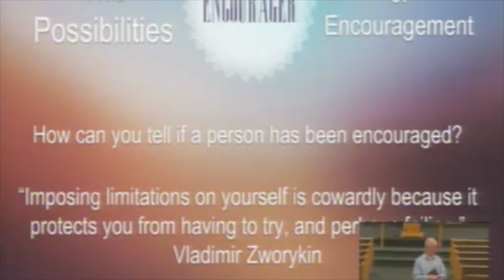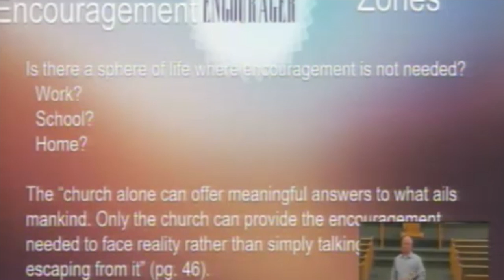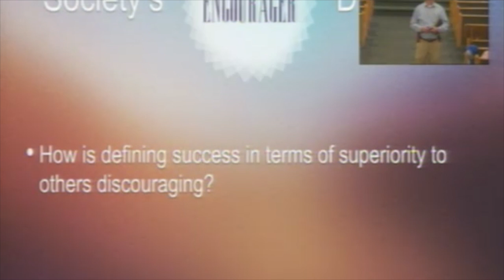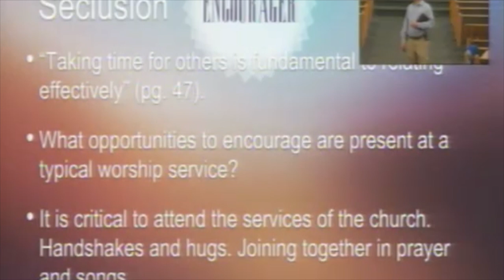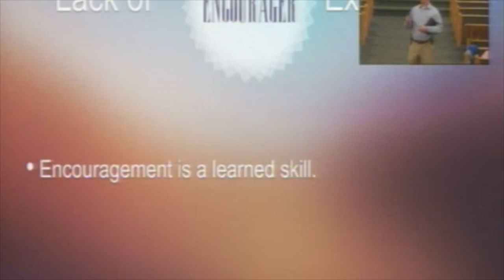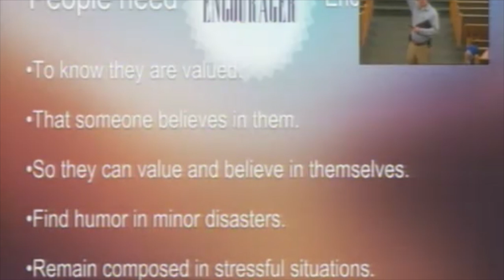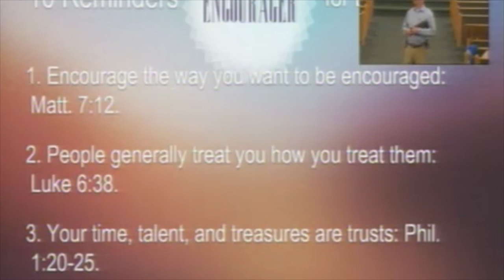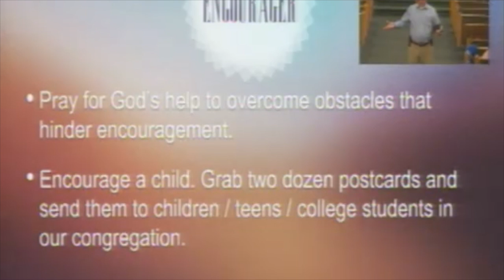11092022 Possibilities of Encouragement HD 720p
The Barnabas Factor: The Possibilities of Encouragement